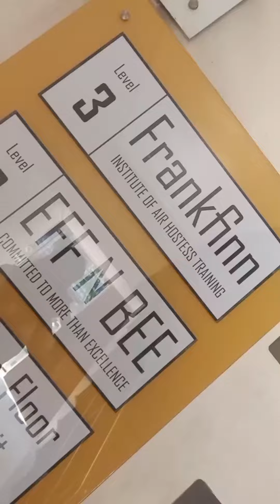A Random Day In my LIFE.